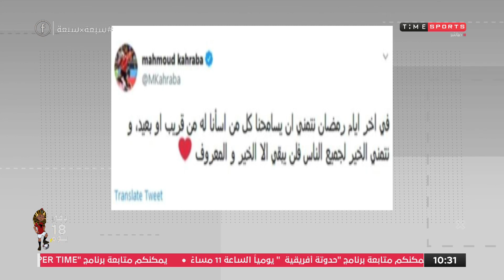برنامج 7*7 - اللاعب محمود كهربا نشر تويتة غريبة جـدا يا تري قصده ايه بيها